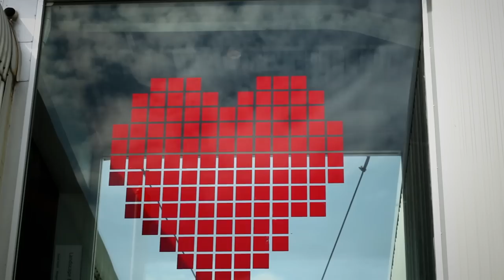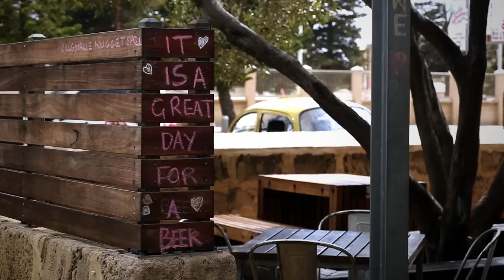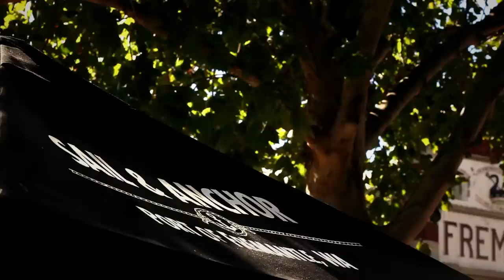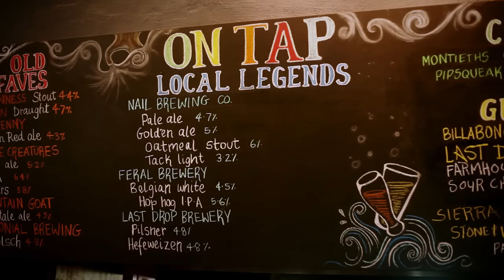Taste Master: Freo Craft Beer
Fremantle is seen by many as the home of craft brewing in Australia. Brendan sets out to give Rich a taste of where it began and where it is today. From just a small handful in the 1980s, there are now over 40 breweries in Western Australia and over 200 in Australia. Nestled port side just south of Perth City, Fremantle is a good starting point for an exploration of Craft Beer in Western Australia. Within walking distance there is an array of craft beer pubs, brew pubs and breweries, serving up good beer and food to boot. A perfect place for a Sunday afternoon.

At Little Creatures Brendan and Rich get hands on in the brewhouse, with a crash course in hops and the basics of flavor from Brewer, Andy Scade.

Next, The Sail and Anchor, where Australian craft brewing is credited to have begun. Also where Brendon tasted his first Craft Beer!

Then across the road  to The Monk, a brewpub where they meet beer chef Gerard "Mitch" Mitchell. Mitch gives them a taste of his Brewer's Board, a selection of wort cured Blackwood Valley Beef, Hop Honey and Cheeses made with The Monk's Rauch Beer and another with Feral Brewing's Hop Hog.

Ending at Clancy's Fish Pub, a staunch supporter of  local WA brewing. It's here that Rich gets his first taste of Brendan's beer, Feral Hop Hog. Luckily it goes down a treat!

Rich Keam is originally from Portsmouth, UK. He was one of 1000s of entrants to Tourism Australia's Best Jobs in the World campaign.  He arrived in Perth in August 2013 to take up his prize job as Taste Master of Western Australia. Eating and drinking his way around the state... Hard job right? on Twitter @richkeam or Instagram @tastemaster_wa

Brendan Varis is the head brewer and owner of Feral Brewing Co, one of Australia' s top craft breweries. Their award winning beers started out life in the Swan Valley just outside Perth. The original Brewpub still stands on the site, producing quality craft beers, in addition to a larger production brewery in nearby Bassendean. You can follow Brendan @feralbrewer on Twitter or @feralbrewing on Instagram.

Gerard "Mitch" Mitchell is a beer chef and well known in the Australian beer community for his innovative use of beer / brewing ingredients.  Through Beersine, he produces quality foods including cheeses, cured meats, honeys as well as creating bespoke ranges and events for individual breweries and venues. You can follow him on Twitter @chefdebeersine.